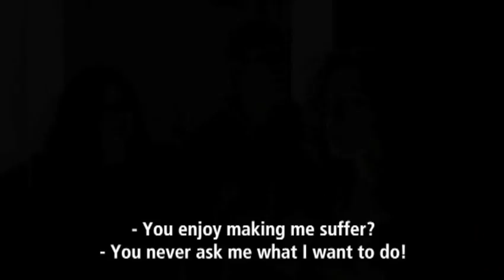Pandora'nın Kutusu / Pandora's Box (2008)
Yönetmen/Director: Yeşim Ustaoğlu
Senarist/Scrit: Yeşim Ustaoğlu, Sema Kaygusuz
Oyuncular/Cast: Tsilla Chelton, Derya Alabora, Onur Ünsal, Övül Avkıran, Osman Sonant

İstanbul’un farklı bölgelerınde yaşayan, her biri diğerinden farklı sorunun ve hayat standardının içinde sıkışıp kalmış, birbirinden habersiz, tam anlamıyla orta yaş ve sınıfa mensup üç kardeş, bir gün doğup büyüdükleri Batı Karadeniz’in dağlarında bir yerlerde olan köylerinden gelen bir telefon ile bir araya gelir. Yaşlı anneleri Nusret Hanım kaybolmuştur...

Two sisters and a brother live in the center of İstanbul today. They are in their thirties and forties, and lead very different lives, self centered on their upper – middle class preoccupations. One day, a phone call brings them together on a voyage through Turkey’s suburbs and villages to the small town in the Black Sea mountains where they were born. Their aged mother, Nusret, has disappeared…